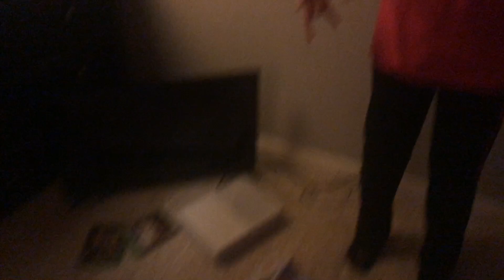My Setup That I DOoo Have...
Yeah that's my setup.